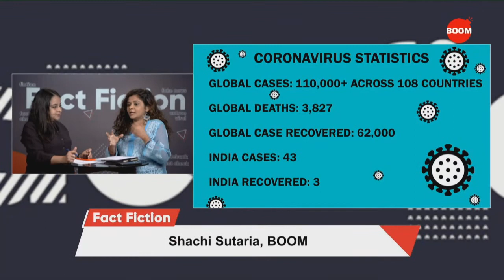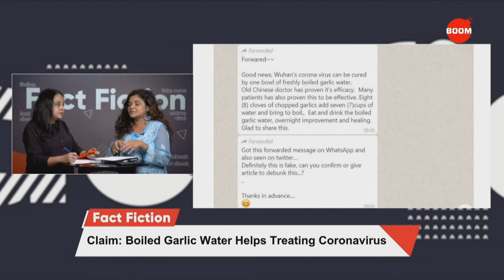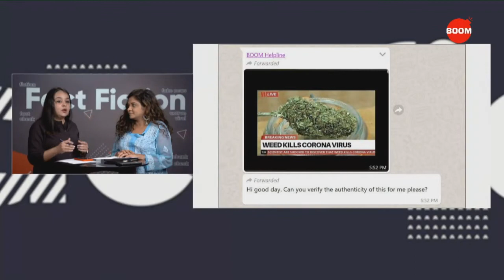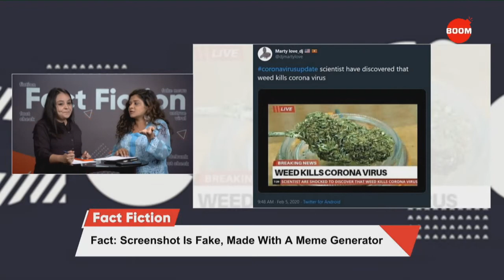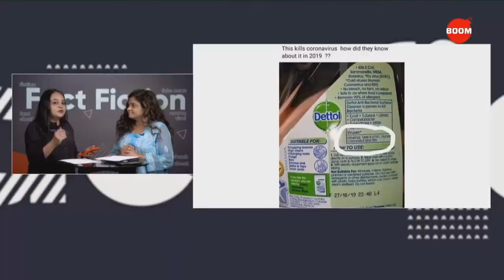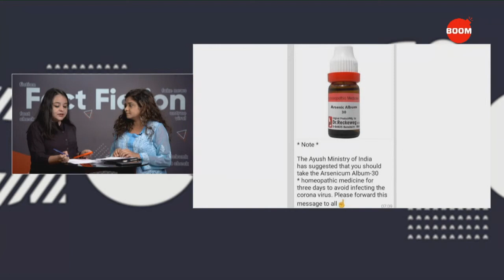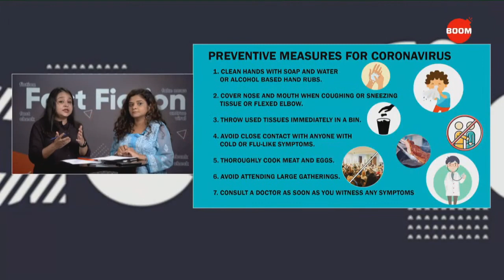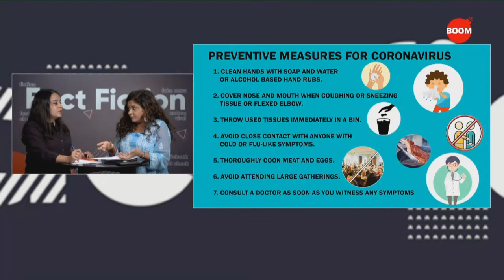Coronavirus Myths: All You Need To Know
On this episode of Fact Vs Fiction, we bring you the misinformation going viral on social media around COVID - 19. Claims stating alcohol prevents Coronavirus and Weed kills Coronavirus have been circulating on social media for quite sometime. We bring you all the facts behind these claims and others. Watch to know the facts!